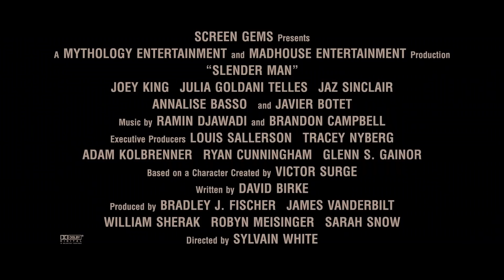SLENDER MAN. Se te mete en la cabeza. Ya en cines.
En un pequeño pueblo de Massachusetts, cuatro estudiantes de instituto llevan a cabo un ritual en un intento de desmentir la leyenda de SLENDER MAN. Cuando una de las chicas desaparece misteriosamente, empiezan a sospechar que ella puede ser su última víctima.

La película de referencia ha sido calificada como NO RECOMENDADA A MENORES DE 12 AÑOS.